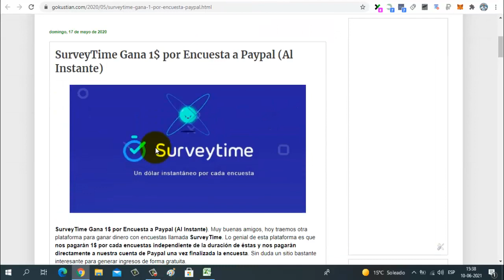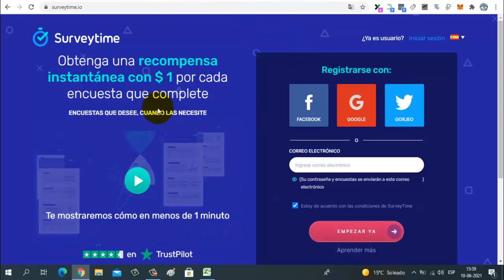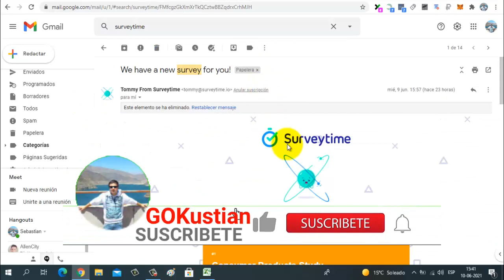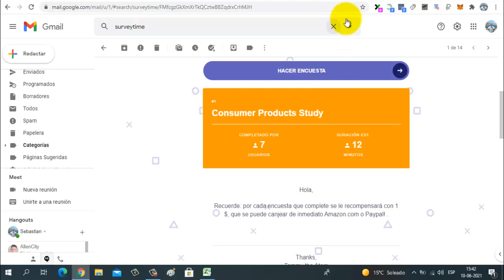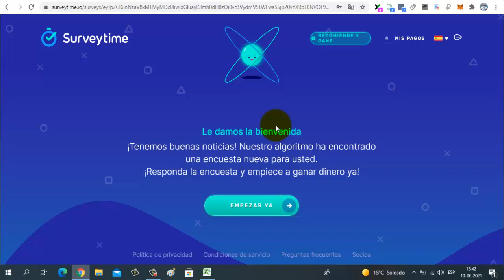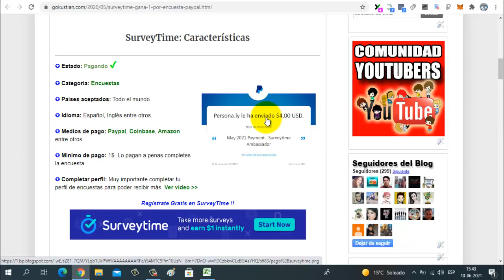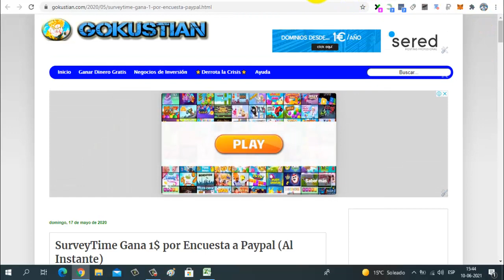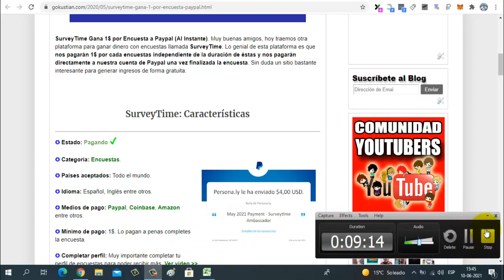Gana DINERO a PAYPAL Sin Retiro Mínimo y GRATIS | Surveytime Cómo Funciona Junio 2021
Esta página te permite ganar dinero a paypal sin necesidad de llegar a un mínimo de retiro. Osea que apenas completas el trabajo, se te paga.